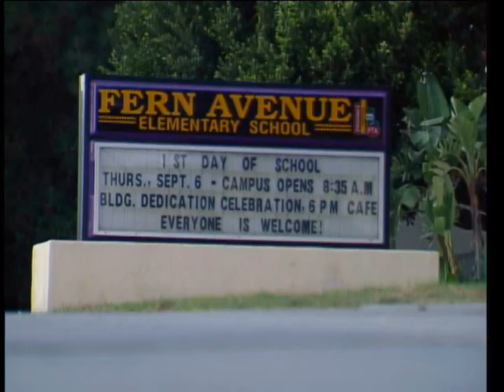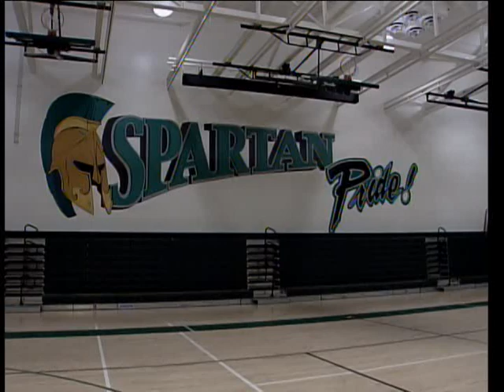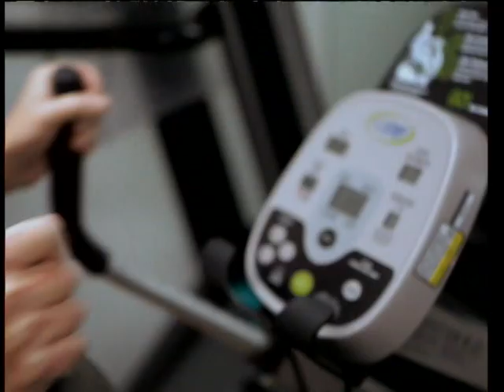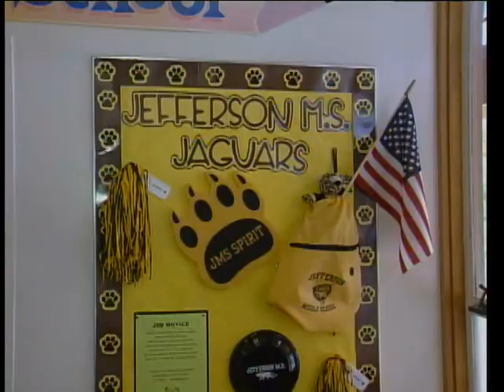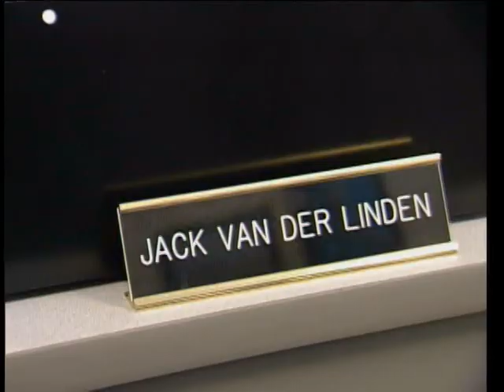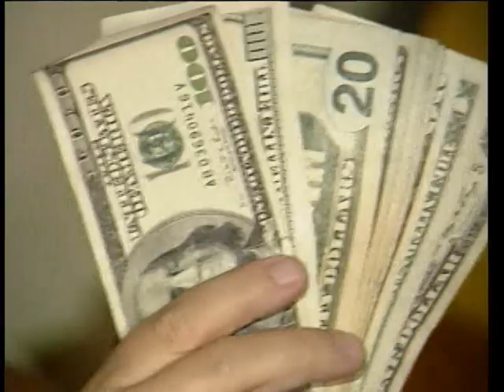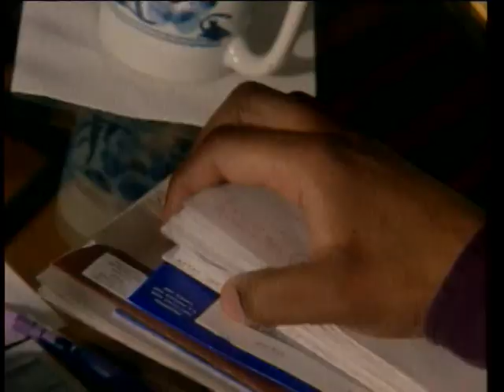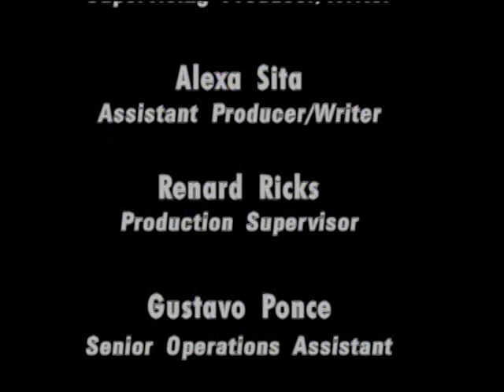This Week In Torrance 36.12 - Torrance CitiCABLE - September 13 - 19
Watch THIS WEEK IN TORRANCE with anchors Jin Chun and Ben McCain at 11:00 a.m. & 6:00 p.m., only on CitiCABLE